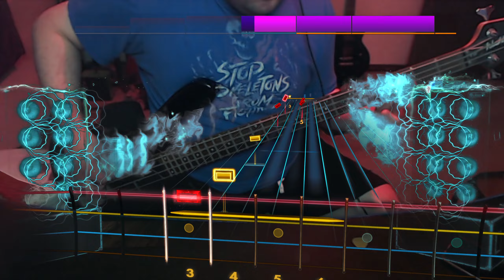Rocksmith Remastered | CDLC | Shoji Meguro - Victory | Bass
Thought about doing another 3-way video for this one, but this feels the most fun to play on bass, so that's what I did.